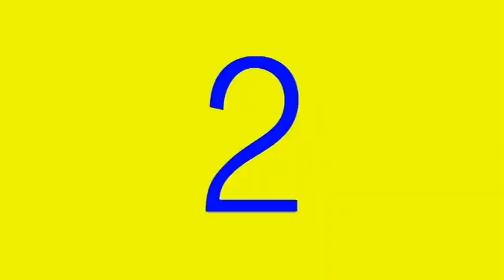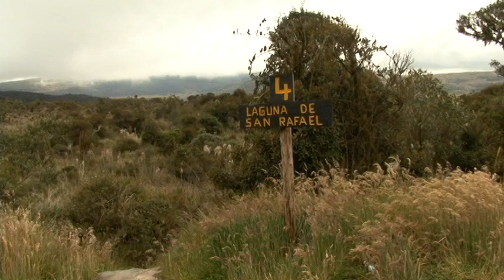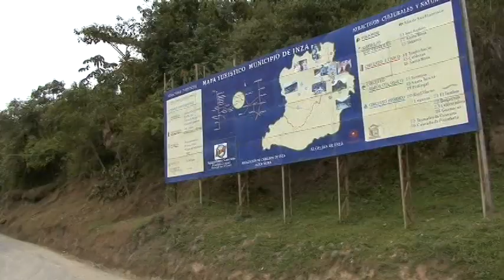vídeo promocional departamento del Cauca "siente el Cauca". Parte Uno arles david porras muñoz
video promocional departamento del cauca un recorrido por su medio ambiente, regiones, gente, cultura.